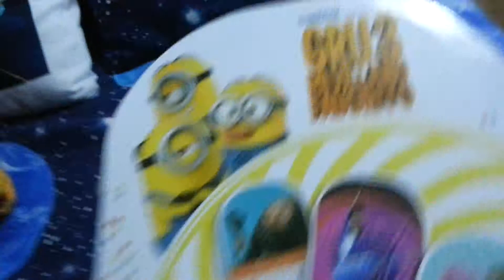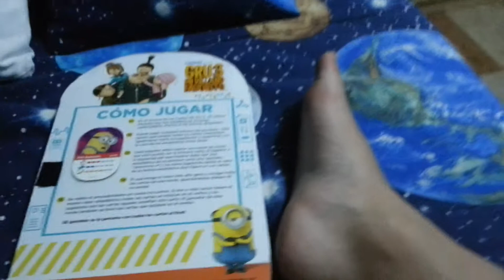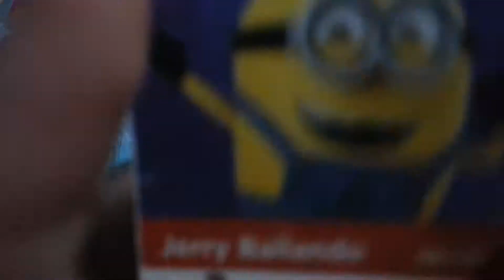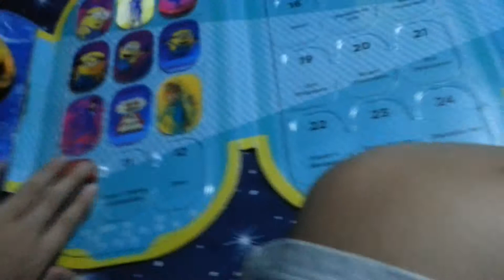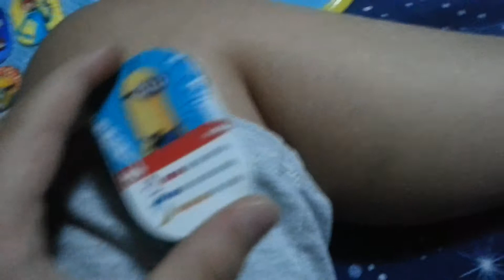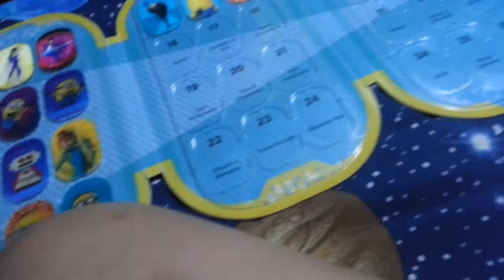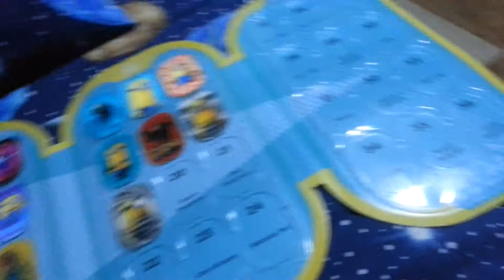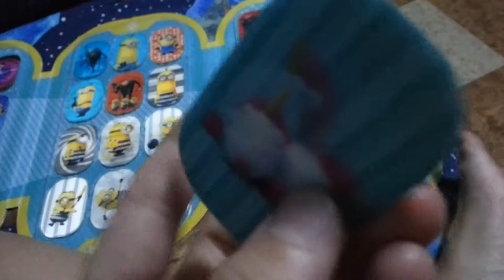Angry birds Capítulo 36 T2 Cartas de Gru 3 mi villano favorito